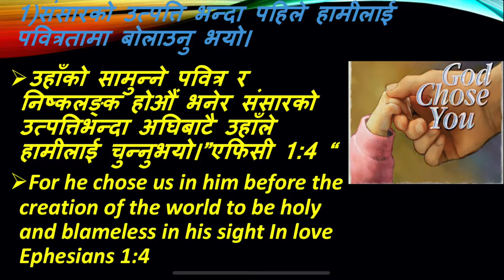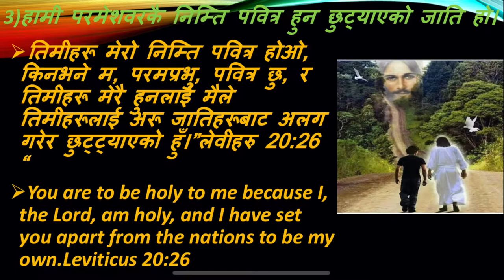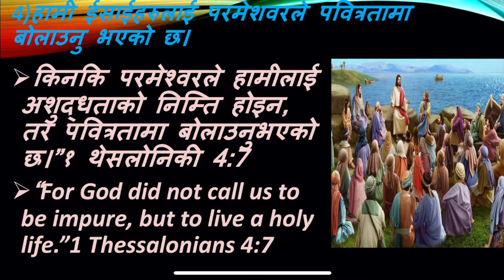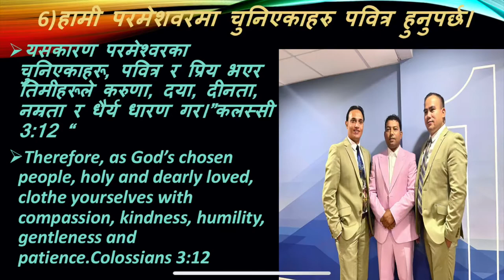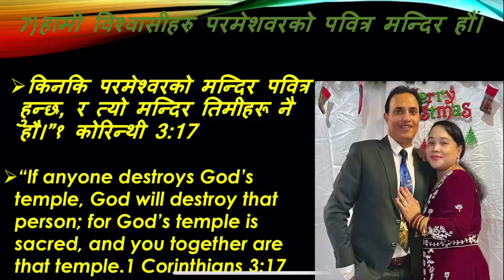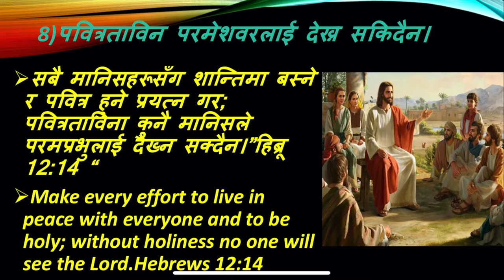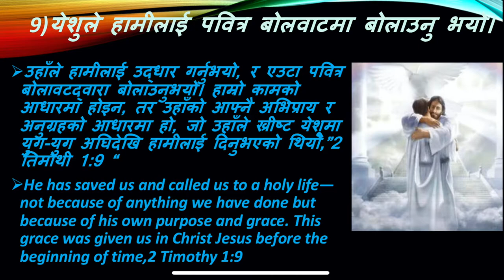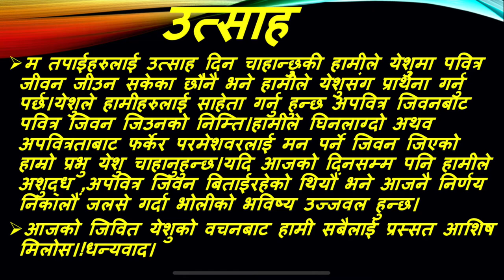Why should we live a holy life? हामीले किन पवित्र जीवन जिउनुपर्छ? By Elder Laxuman Lumjel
Sunday Service
Topic: Subject: Why should we live holy lives? (हामीले किन पवित्र जीवन जिउनुपर्छ? )
Word of God by Elder Laxuman Lumjel
This video was recorded in EBNB Church. We appreciated
your time for watching this video. This youtube channel is a
non-profitable channel. If you have any copyright problems